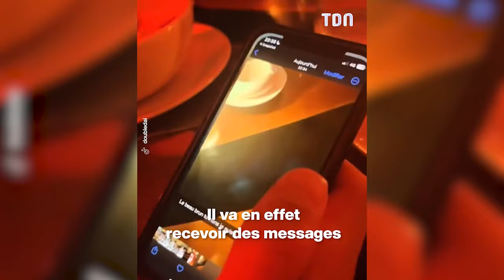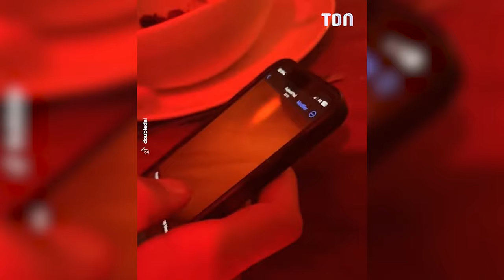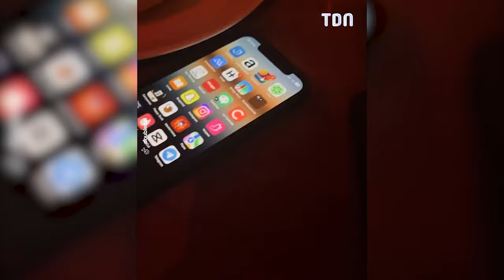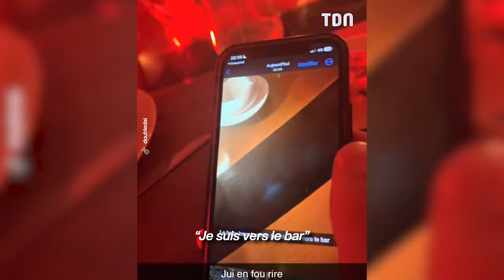Gêne au lit, air drop caliente, draguer aux États-Unis... leurs anecdotes sont folles